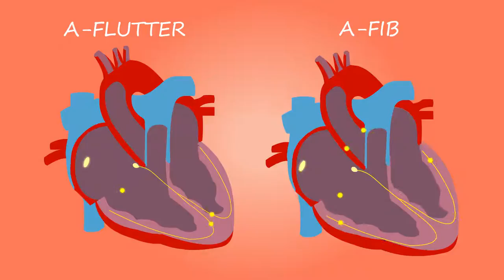Comedy – funny – whats app – facebook – Heart , ALLMIX - video 999